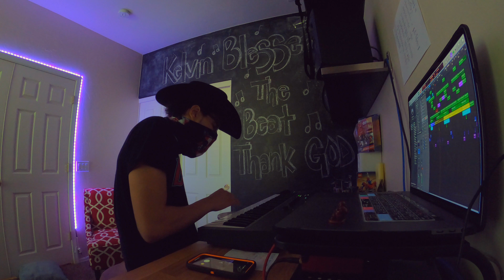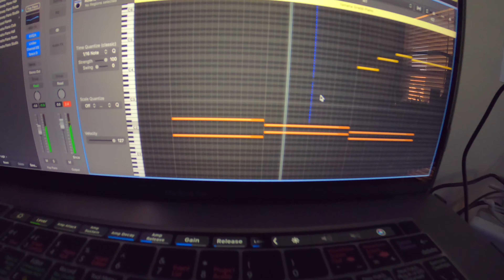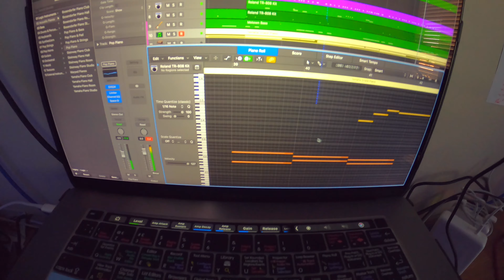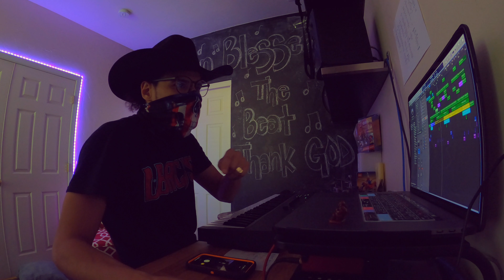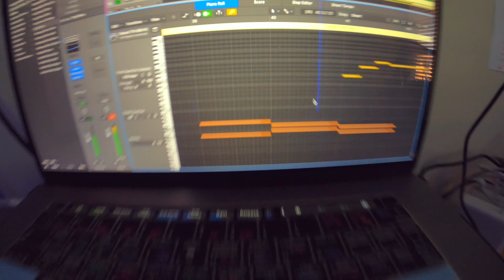STAY ALIVE SESSIONS EP 3 S1 "On 700"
S.A.S EP 3 On 700 : How I prepare a track for upload to airbit and  Beat Stars

Pay Pal :

“Kelvin Blessed The Beat” produces instrumentals/song ideas/compositions/guidance for singers & rappers. I like to work on projects that artists are most passionate about.
He offers a wide range of production capabilities in multiple genres most popular but not limited to rap/hip-hop, r&b, edm, alternative rock, pop, etc.
“These projects and ideas are drawn directly from my mind and are either transferred onto my iPhone, or studio laptop.Typically I structure my work around the artist’s necessities/limitations. I do not like to limit my clients creativity meaning compositions can vary from 10seconds to 60minute +
mixes.

***I own all of the sounds being used in this video

Stay Alive 2020

Stay Alive Records is an independent record label based in the United States and United Kingdom. Our aim is to surpass the standards of premium entertainment and push the envelope of sound on a daily basis. The team supports and promotes emerging and established artists across the UK and US; releasing music, creating instrumentals and strategic marketing for the acts signed to the label.